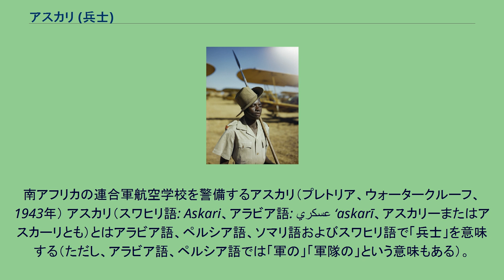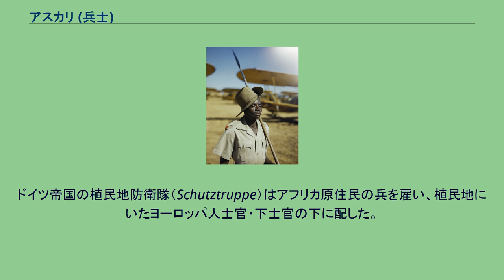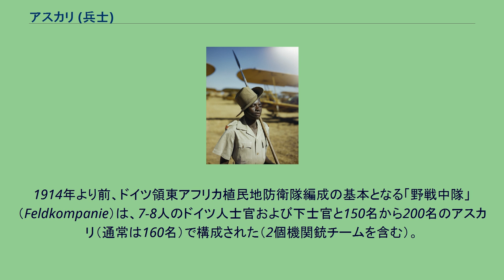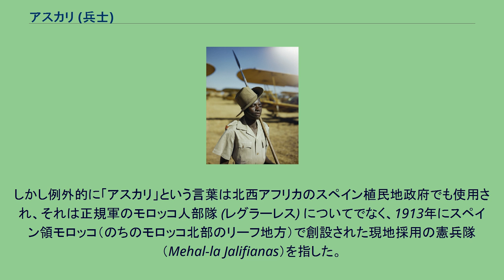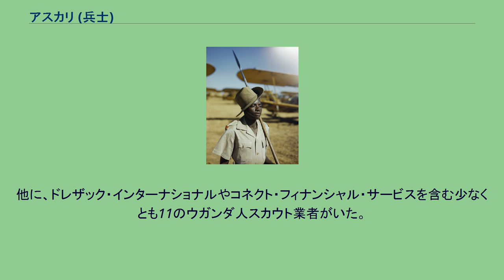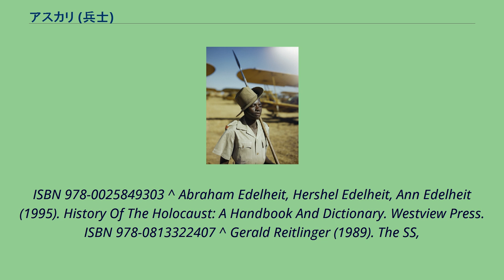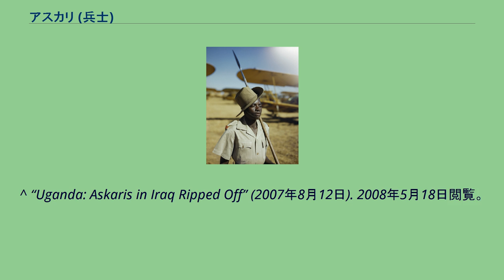アスカリ (兵士)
ナチス・ドイツの軍事
南アフリカの連合軍航空学校を警備するアスカリ（プレトリア、ウォータークルーフ、1943年） アスカリ（スワヒリ語: Askari、アラビア語: عسكري‎ ‘askarī、アスカリーまたはアスカーリとも）とはアラビア語、ペルシア語、ソマリ語およびスワヒリ語で「兵士」を意味する（ただし、アラビア語、ペルシア語では「軍の」「軍隊の」という意味もある）。
欧米では東アフリカや中東のヨーロッパ植民地軍で軍務に就いた原住民部隊を指すことが多いが、警察官、憲兵あるいは警備員という意味も含まれる。
東アフリカにおけるヨーロッパ統治時代、現地のアスカリは、イタリア、イギリス、ポルトガル、ドイツ、およびベルギー植民地軍に雇われた。
彼らは初期のさまざまな植民地争奪戦やその後の駐留軍、準軍事組織で重要な役割を担った。
2度の大戦中、アスカリ部隊は彼らの生まれた植民地を離れて軍務に就いた。
イギリス帝国の帝国イギリス東アフリカ会社 (IBEA) は、スワヒリ族、スーダン人およびソマリ族からアスカリ部隊を募った。
これらは制服も、標準の武器もなかった。
多くのアスカリは民族衣装で従軍し、将校は平服だった。
1895年からイギリス軍アスカリは正規軍として編成され、制服を着せられた部隊は東アフリカ小銃隊と呼ばれ、のちに王立アフリカ小銃隊 (King's African Rifles, KAR) の一部となった。
ドイツ帝国の植民地防衛隊（Schutztruppe）はアフリカ原住民の兵を雇い、植民地にいたヨーロッパ人士官・下士官の下に配した。
そのような原住民の雇用は主にドイツ領東アフリカ（のちのタンザニアの大陸部）に集中した。
ドイツ領東アフリカにおける最初のアスカリ部隊は1888年頃ドイツ東アフリカ会社（Deutsch-Ostafrikanische Gesellschaft; DAOG）により編成された。
最初はスーダン人傭兵が集められ、その後ヘヘ族やンゴニ族からも採用された。
1889年に発生したアブシリの反乱の際には、その鎮圧のため本国からヘルマン・フォン・ヴィスマンが指揮するヴィスマン部隊が派遣され、このときはスーダン人傭兵やズールー人傭兵を動員した。
彼らは（当時のすべてのドイツ軍のように）厳しい規律の下におかれたが、待遇はよく（給料はイギリス軍で相応する王立アフリカ小銃隊の2倍）、厳しい選抜プロセスを経てきたドイツ軍幹部将校により非常に訓練されていた。
1914年より前、ドイツ領東アフリカ植民地防衛隊編成の基本となる「野戦中隊」（Feldkompanie）は、7-8人のドイツ人士官および下士官と150名から200名のアスカリ（通常は160名）で構成された（2個機関銃チームを含む）。
これらが小規模で独立した作戦行動を行う際は、しばしば部族の非正規兵あるいは「ルガ＝ルガ」（ruga-ruga、ンゴニ族の傭兵）により補われた。
第一次世界大戦において、パウル・フォン・レットウ＝フォルベックに率いられた11,000名のアスカリ、ポーターおよびヨーロッパ人将校のドイツ領東アフリカ防衛隊は、数で上回るイギリス、ポルトガルおよびベルギー植民地軍に対し、1918年の終戦まで抵抗し続けた。
ヴァイマル共和政はドイツ軍アスカリに恩給を支給したが、世界恐慌と第二次世界大戦により中断されていた。
1964年、西ドイツの連邦議会は生存しているアスカリへの未払い分を支給することを採決した。
ダルエスサラームの西ドイツ大使館は約350名の元アスカリを確認し、臨時支払い窓口をヴィクトリア湖そばのムワンザに設置した。
1918年に彼らに与えられていた証明書を提示できたのは少数のみで、他の者は当時の古い戦闘服を見せ軍務に就いていたことを訴えた。
そこで資金を用意してきたドイツ銀行家は一つのアイデアを出した。
支払いを希望するアスカリを一人ずつ呼び出すと一本のほうきを渡し、これを小銃に見立てて、ドイツ語での軍事教練を再現させた。
審査に落ちた者は一人としていなかった。
元アスカリへの恩給支払いは、最後の申請者が死亡した1990年代まで続いた。
第二次世界大戦中、ドイツ軍はドイツ軍に協力したソビエト軍脱走兵もしくは捕虜のことをアスカリと呼んだ。
イタリア軍もまたイタリア領東アフリカ（のちのエチオピア、エリトリアおよびソマリア）で原住民兵を雇用した。
これらは歩兵、騎兵および軽砲兵隊か...